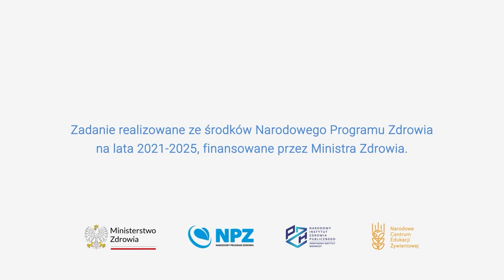Tydzień 4: Wyzwanie żywieniowe - Jak skomponować zdrowy lunchbox/śniadaniówkę